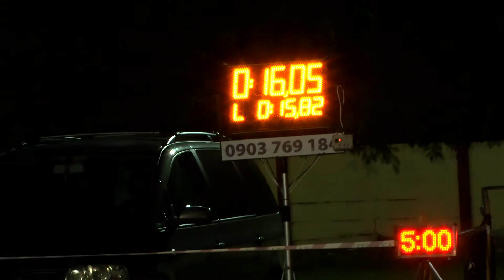Nočná súťaž požiarnikov – Tűzoltók éjjeli versenye